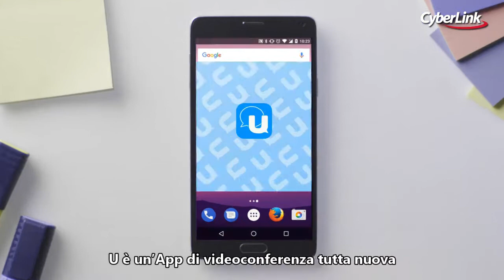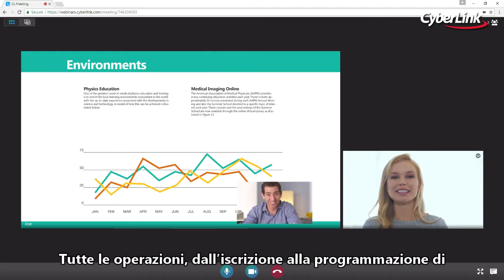U | Riunioni Video, Presentazioni, e Chat di Lavoro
Semplicità, dentro e fuori. U rende tutto facilissimo, dall'iscrizione, all'organizzazione di riunioni, alla partecipazione in diretta. Niente di complicato da imparare, nessuna confusione. Nessun problema!